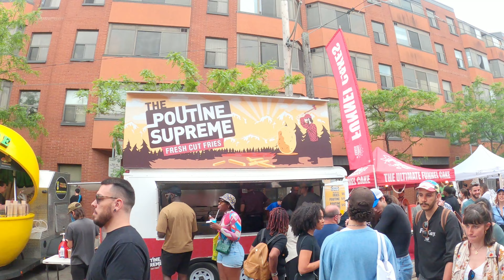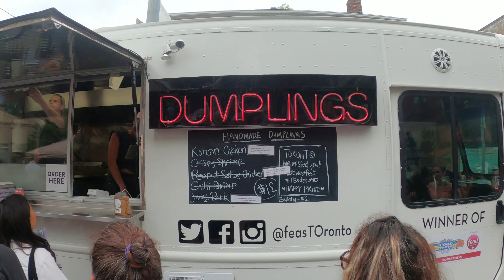Toronto's Summer Street Fest | Do West Fest 2022 | Canada Experience | Sangz Stories| Vlog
Hi Guys,

Here's a video of my recent experience of visit to Toronto's iconic DoWest Fest. The event had an amazing line-up of artists and street food vendors. Watch this vlog till the end to see its different colors.